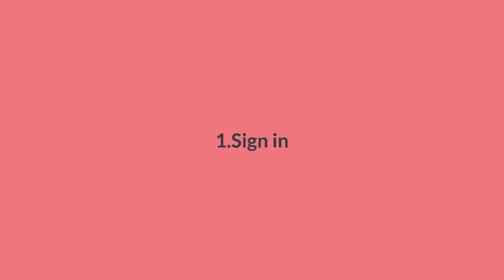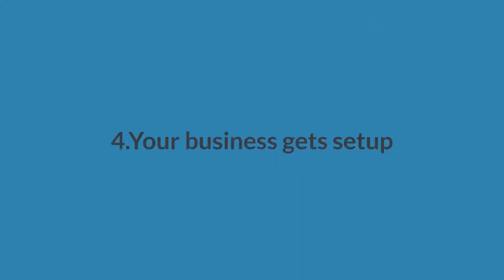Animated Explainer Video WEB24 Digital Factory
Start your Digital Business.

Be a Digital Entrepreneur, have a team working for you, NO prior experience or education required.

Be a Digital Pioneer in your Market
Sell Digital Services to local businesses, no need to keep a team or hire staff, we have it covered for you. Sign up as an eCanuks Entrepreneur, we will train you to set up your digital marketing business. You make sales and we will ensure all Digital services are delivered. Build your recurring digital business today!